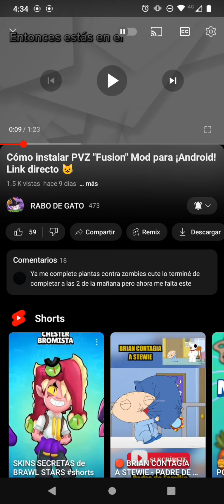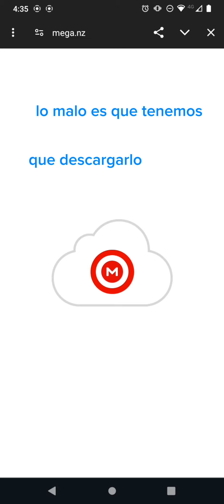cómo descargar pvz fusión 🌵